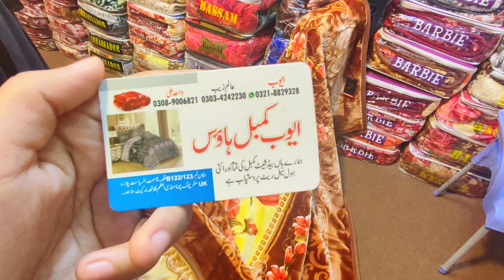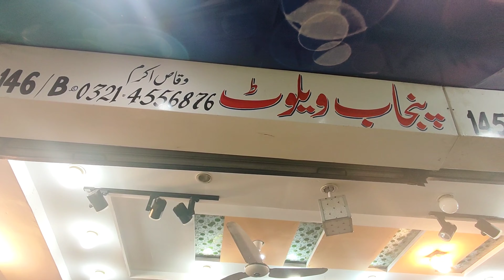blanket in reasonable prices | Pakistan ki sab sa sasti bedsheets ki market |prices start from 100RS